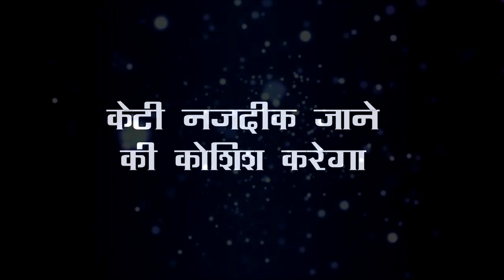SHAADI MUBARAK || KT और PREETI लगाएंगे पानी में आग नंदिनी के उड़ेंगे होश